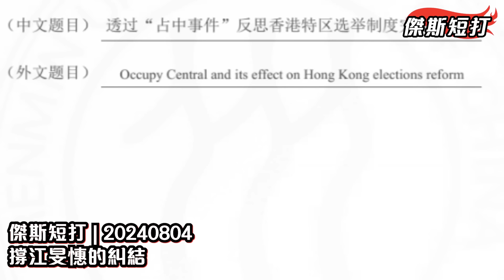【傑斯短打】應唔應該撐江旻憓？問題從來不在女劍神？成為「金牌特首」絕非無可能！香港還有機會出現「真愛港」運動員嗎？| 20240804